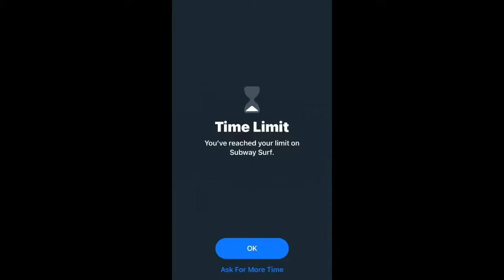How Far I Can Go On a new account (in 60 seconds)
0 Views - Feb 13, 2024
0 Views - Feb 13, 2024